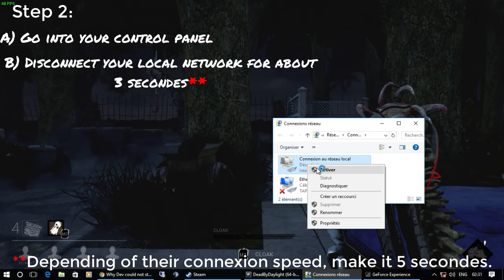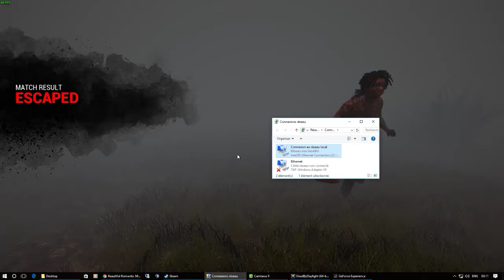Dead by Daylight - Fast legit point farming [Killer/Survivor] [Patch 1.4.1]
UPDATE Patch 1.4.1: This trick still work to keep your item and pip but you will no longer keep the bloodpoints you earned during the match as a survivor, for killer you will tho

UPDATE 01/16/19: The devs just said in twitch stream that this exploits is bannable which is false. Since it is a lost connexion exploits they can't do anything about it. This is a peer to peer game, which include that you connect yourself on the killer connexion, that would mean if anyone has a bad connexion and have a timed out error you will still be losing the game and pips etc
To be able to actually stop this exploits, they would have to switch to dedicated server which they won't because they already said that it will take too much time.
This exploits is safe to use and I can assure you that ! this is not the first time we do it on a peer to peer game and nothing can fix that.

Also in this video I have just 8k points because I did it right at the beginning of the game, but imagine if you do it after 5-8minutes of gameplay ? Survivors will still lose pips etc and you will have more points.

So enjoy doing it :D

UPDATE 01/16/17: Since the last few patches, if you disconnect for too long, steam will go offline, you can do it now with only 1second.